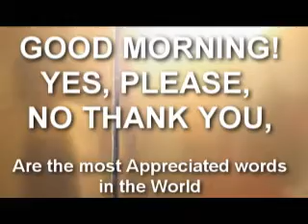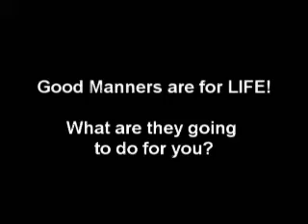SEG 1 good manners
BHI SEG 1 good manners